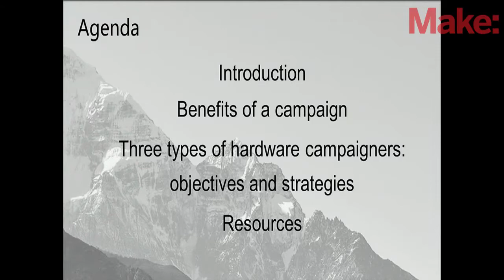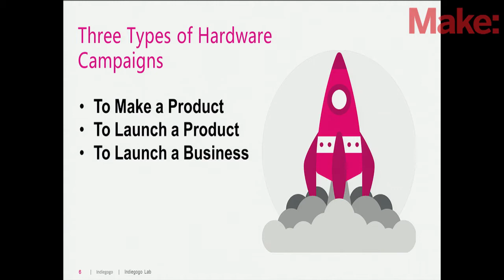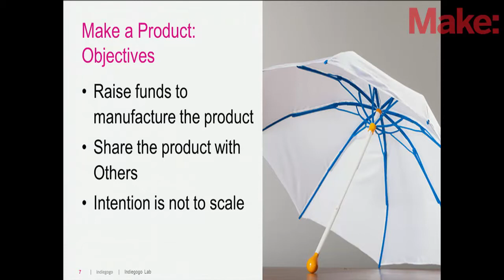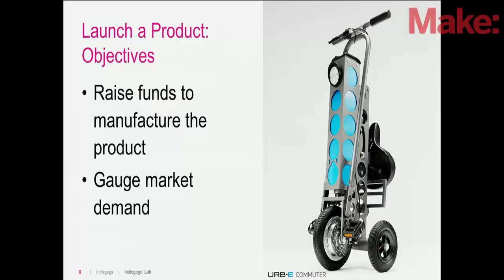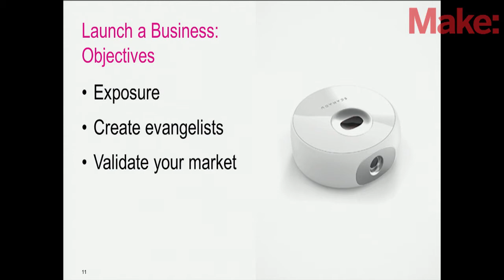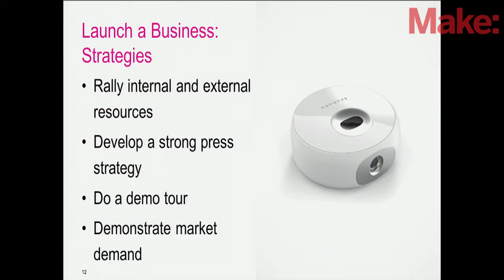Kate Drane: MakerCon New York 2014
What's your plan? Creating a crowdfunding campaign to empower long-term success